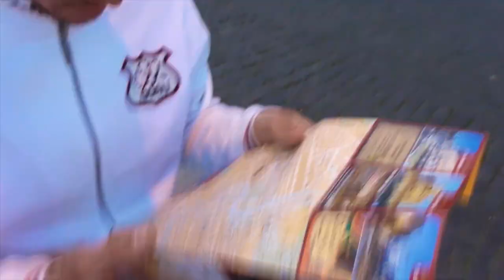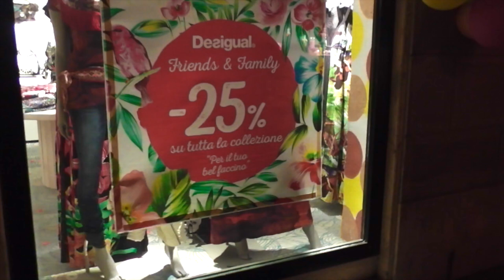vlog #26 la famiglia brighella va a roma 10 aprile 2015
®®®®®®®®®®®®®®®®®LEGGIMI®®®®®®®®®®®®®®®®®®®®®®®®®®
LINK DEL NOSTRO B&B